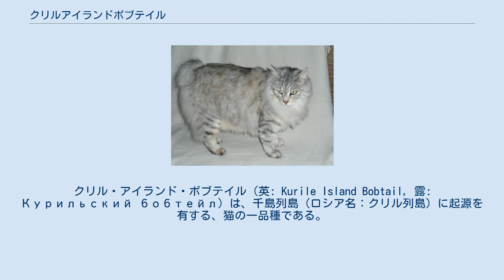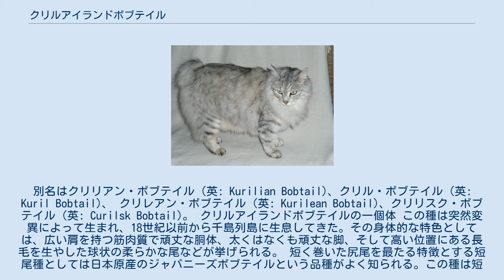クリルアイランドボブテイル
クリル・アイランド・ボブテイル（英: Kurile Island Bobtail，露: Курильский бобтейл）は、千島列島（ロシア名：クリル列島）に起源を有する、猫の一品種である。
別名はクリリアン・ボブテイル（英: Kurilian Bobtail)、クリル・ボブテイル（英: Kuril Bobtail)、 クリレアン・ボブテイル（英: Kurilean Bobtail)、クリリスク・ボブテイル（英: Curilsk Bobtail)。 クリルアイランドボブテイルの一個体 この種は突然変異によって生まれ、18世紀以前から千島列島に生息してきた。その身体的な特色としては、広い肩を持つ筋肉質で頑丈な胴体、太くはなくも頑丈な脚、そして高い位置にある長毛を生やした球状の柔らかな尾などが挙げられる。 短く巻いた尻尾を最たる特徴とする短尾種としては日本原産のジャパニーズボブテイルという品種がよく知られる。この種は短い尻尾という共通点と、遺伝的な類似がありはするものの、ジャパニーズボブテイルとは全く異なった種である。 短尾種といえばジャパニーズボブテイルのみという状況が長らく存在してきたが、旧ソ連の国々に開放的な雰囲気が生まれ始めたことで、それまで知られていなかった珍しい猫種が続々と脚光を浴び始めた。クリルアイランドボブテイルもそのひとつである。